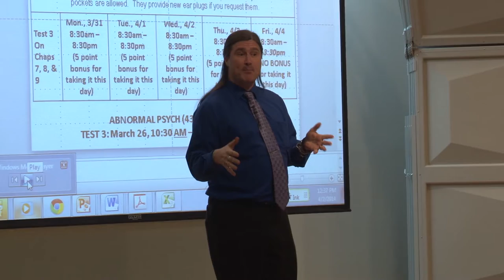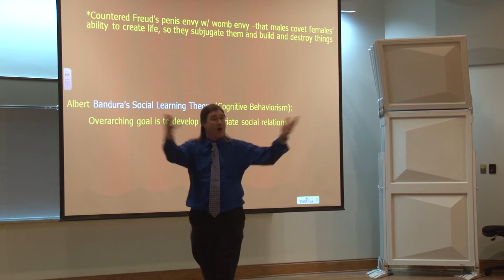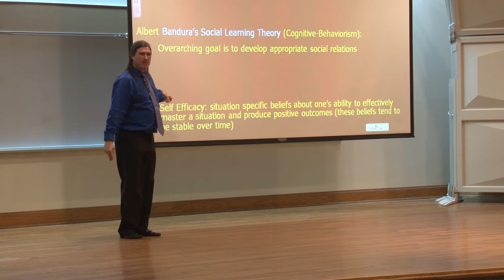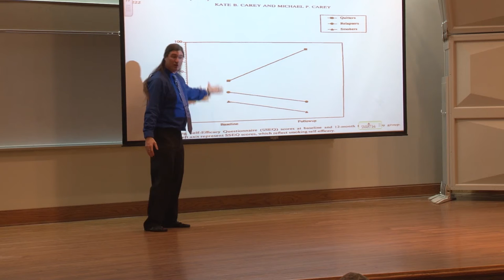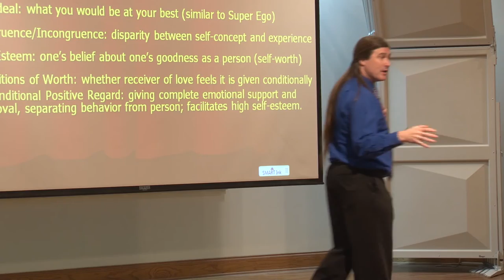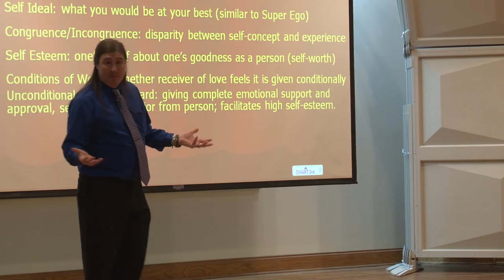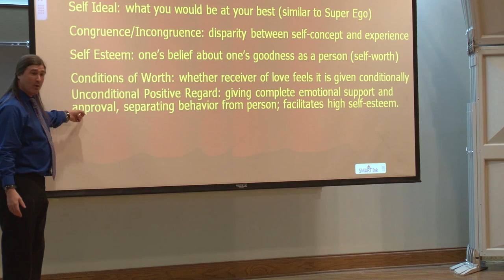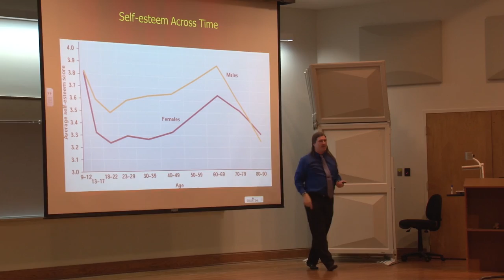Chris Dula 2014 04 02